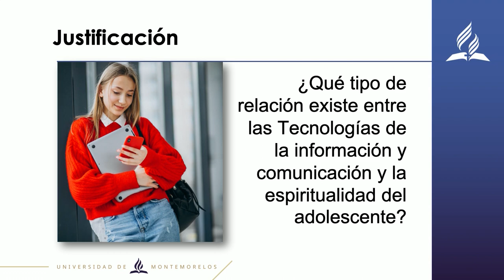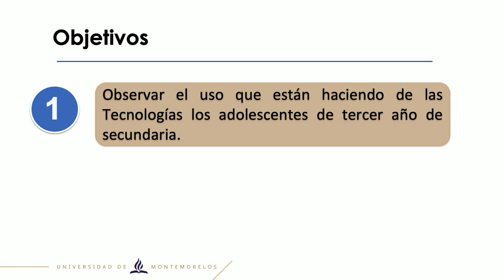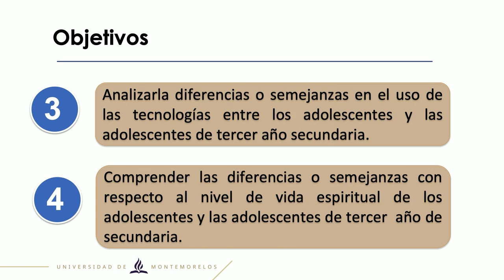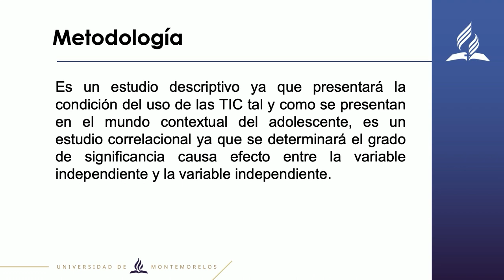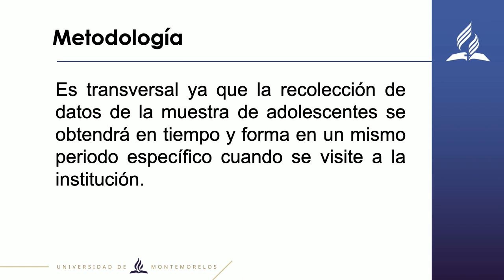UMi - Pablo Partida - Feria de Investigación 2020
Ponente: Pablo Partida Gómez

Investigación:
Relación entre el uso de las TICS y la espiritualidad